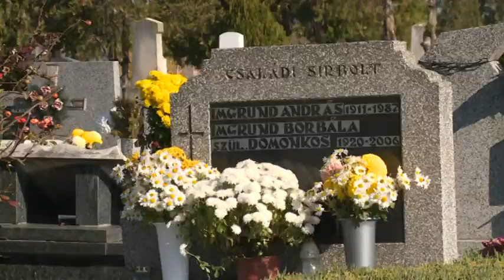2016 10 31 Sokan már hétfőn leróják kegyeletüket